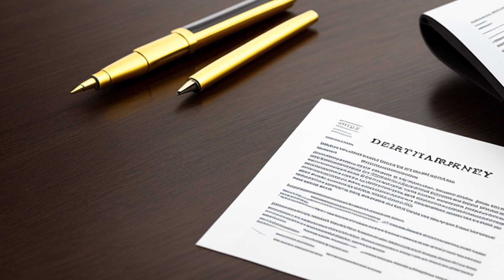Caruso v. Parkos (2002) Overview | LSData Case Brief Video Summary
The case is about a dispute over a property in Nebraska. Virginia Parkos gave the property to her daughters, but later gave it to her son. The court found that the son knew about the first transfer and did not buy the property in good faith. The court also looked at whether the son used undue influence to get the property and found that there was no evidence for that. The district court gave the property to the daughters.

Caruso v. Parkos (2002)
Nebraska Supreme Court
262 Neb. 961, 637 N.W.2d 351